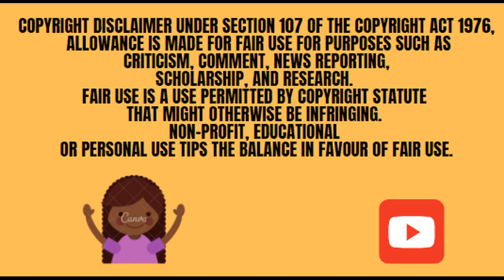Senzo Meyiwa's Arrested Suspects Speak Out